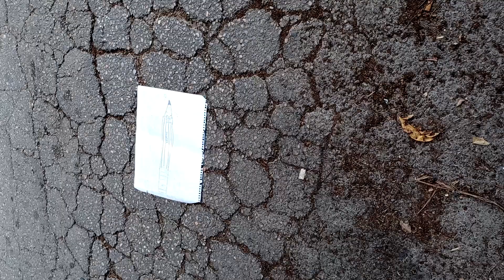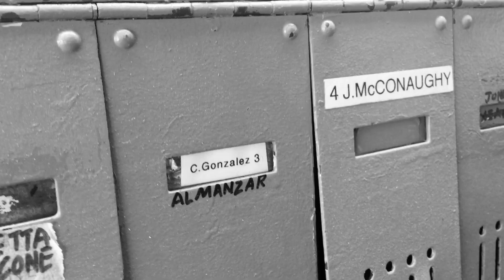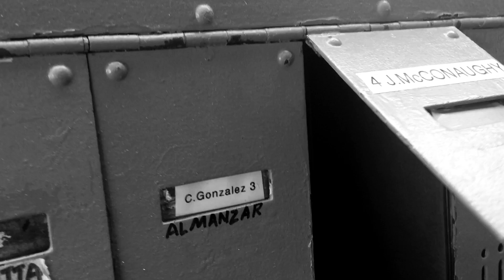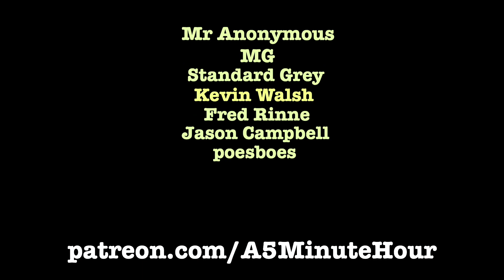Backyard Wildlife / Folk Doll / Mail Art / Noise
Nicolas drives. Jessica sews. Karen spots a deer in her backyard. Ruggero mails in a HR Fricker tribute. K2 performs; and Colin speaks.

Colin Upton

▶ Special mention to our Patron supporters: James Evans, Austin Rich, Penelope Courtney, Doug Polgardy, Murder Show, Bill Northcott, James Reling, Mr Anonymous, MG, Standard Grey, Kevin Walsh, Fred Rinne, Jason Campbell, and poesboes.